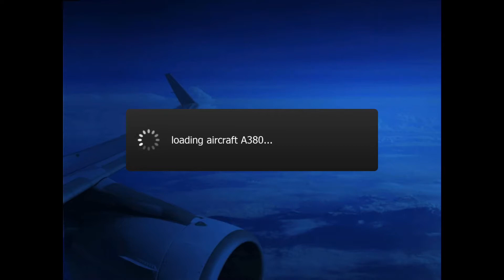Aerofly FS 2020 Emirates A380 HUD landing